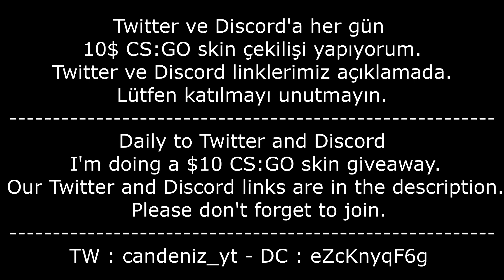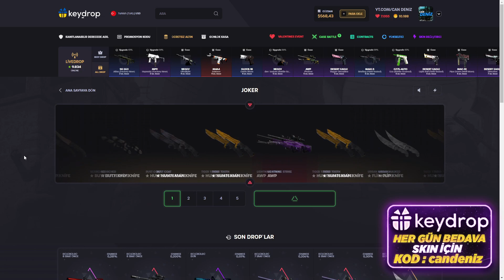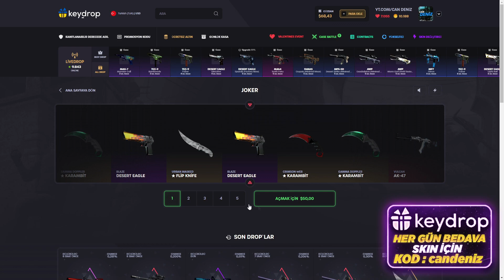ŞANSSIZ GEÇEN BİR VİDEO ! 😔 | KEYDROP PROMO CODE ! KEYDROP KASA AÇILIMI ! keydrop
SOCİAL MEDİA

TAGS

keydrop promosyon kodu,
keydrops,
keydrop promo code,
keydrop twitter,
keydrop promosyon kodu 2022,
keydrop nedir,
keydrop güvenilir mi,
keydrop facebook,
key drop golden code,
keydrop altın kodu,
keydrop altın ne işe yarar,
keydrop avatar,
keydrop app,
key drop affiliate,
key drop advent calendar,
keydrop apk,
avis key drop,
paginas parecidas a keydrop,
keydrop bedava para,
key drop bug,
keydrop bonus codes,
keydrop bakiye yükleme,
key drop bedava kasa,
keydrop best case,
key drop bonus code,
keydrop best cases,
keydrop codes,
key drop cs go,
key drop gold codes,
keydrop cup 1,
keydrop.come,
key drop.c,
keydrop çekim kullanım dışı,
keydrop çekiliş,
keydrop skin çekme,
keydrop para çekme,
key drop item çekme,
key drop discord,
key drop daily case,
keydrop deposit,
key drop down,
key drop drop,
keydrop darmowa skrzynka,
keydrop diables,
key drop deposit skins,
keydrop eu,
keydrop ekşi,
keydrop en iyi kasa,
keydrop error,
keydrop email,
key drop exchange,
key drop event,
key drop es confiable,
keydrop é confiavel,
oq é keydrop,
oque e keydrop,
o que é keydrop,
key drop é bom,
key drop e,
key drop free case,
key drop free codes,
key drop free gold code,
key drop gift card free,
key drop free skin,
key drop free money,
keydrop free,
key drop gold promo code,
key drop golden code 2021,
keydrop gold code,
key drop hack,
keydrop hediye kartı,
key drop how to use gold,
keydrop hesap silme,
key drop help,
keydrop hellcase,
keydrop halloween,
how does key drop work,
key drop promosyon kodu,
keydrop instagram,
keydrop indir,
key drop image,
keydrop ig,
key drop icon,
keydrop is legit,
keydrop intro,
keydrop joker,
keydrop jakie skrzynki otwierac,
keydrop jak zarobic,
keydrop jak działa,
key drop jak wyplacic pieniadze,
key drop jak zarabiać,
key drop jak wyplacic skina,
key drop jak odebrac skina,
keydrop kodlar,
key drop kod promocyjny,
kody promocyjne key drop,
key drop kod promocyjny 2020,
keydrop kinguin,
keydrop kody 2020,
key drop logo,
key drop level 1 case,
keydrop legit,
key drop login,
key drop logo png,
keydrop.l,
keydrop level 1,
is key drop legal,
keydrop mil spec,
key drop money codes,
key drop minimum deposit,
key drop money,
key drop money hack,
keydrop.m,
keydrop million,
keydrop monety,
key drop not working,
key drop nickname,
keydrop nasıl kullanılır,
key drop nick,
key drop name,
keydrop nie dziala,
key drop opinie,
keydrop.ocm,
key drop opening,
key drop owner,
keydrop or hellcase,
keydrop.ol,
keydrop.om,
keydrop oro,
keydrop o que é,
keydrop o co chodzi,
keydrop o skinclub,
como funciona o keydrop,
o que e key drop,
keydrop para yatırma,
keydrop.pp,
keydrop pl,
keydrop reddit,
keydrop reviews,
keydrop referral code,
keydrop referans kodu,
jeydrops.ru,
keydrop rust,
key drop rocket league,
key drop register,
keydrop slovakia,
keydrop skinpay,
key drop support,
keydrop skin changer,
keydrop safe,
keydrop steam group,
key drop sponsor,
steam key drop,
keydrop şikayet,
keydrop tr,
key drop tf2,
keydrop trustpilot,
key drop tiktok,
key drop trade,
key drop test,
keydrop tf,
key drop ussd codes,
key drop upgrader,
key drop upgrader hack,
key drop upgrade,
key drop 100 upgrader,
keydrop uala,
keydrop ubgrader,
keydrop ustaw poprawny avatar i nick,
keydrop video,
keydrop.vom,
keydrop vs hellcase,
keydrop visa,
keydrop vdolce,
key drop valorant,
keydrop v dolce,
keydrop youtube,
key drop yt,
keydrop para yükleme,
key drop your trade url is invalid,
yoshi key drop,
kody key drop yt,
keydrop złoty kod,
keydrop złote kody,
keydrop złoto,
key drop zdj,
keydrop zlote monety,
keydrop załóż konto,
key drop złoty kod lipiec 2020,
zdjęcie key drop,
wspolpraca z keydrop,
problem z keydrop,
jak wyplacic z keydrop,
key drop 0.55 code,
0 key drop,
5 key drop,
key drop 5 dollar promo code,
key drop nedir,
key drop altın ne işe yarar,
candeniz keydrop,
keydrop candeniz,
candeniz keydrop katlama,
katlama candeniz keydrop,
candeniz,
keydrop bedava altın nasıl alınır,
key-drop candeniz,
keydrop tr,
can deniz,